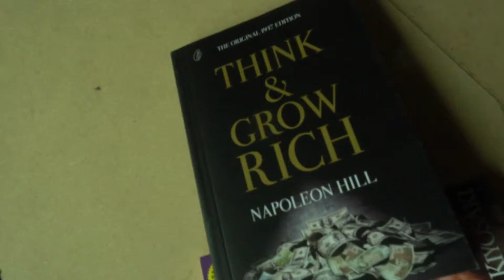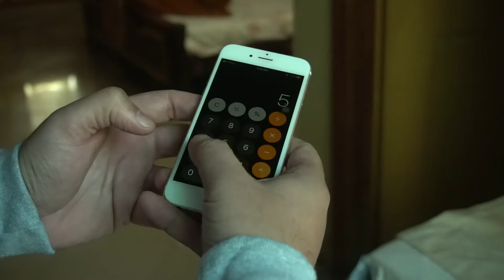Unexpected fuel ka kharcha of my SWAT ride | CB 150 f